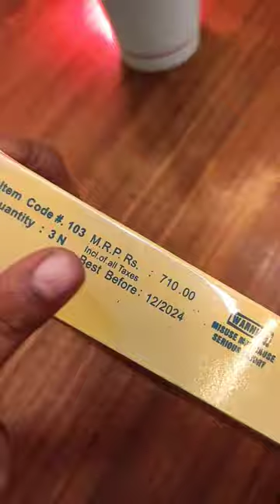Merry go round short cock brand